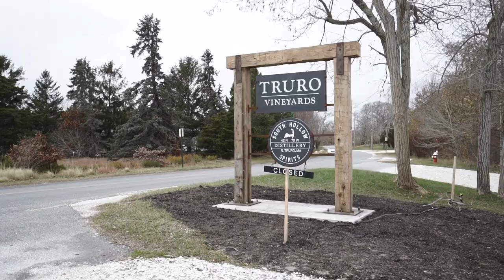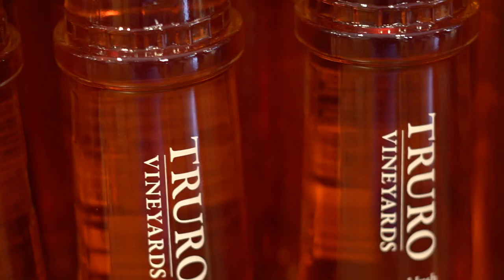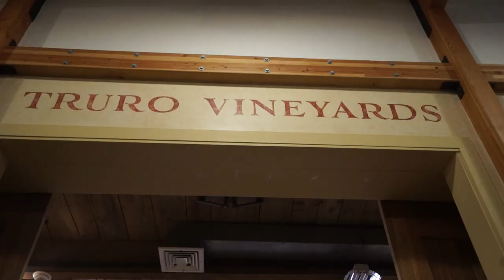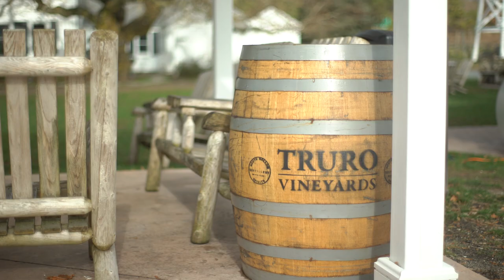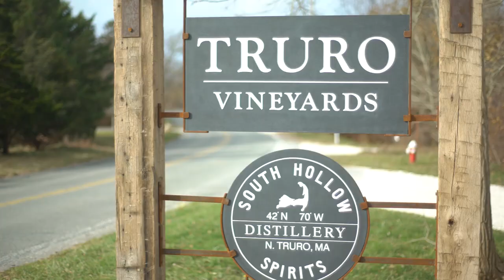Uncorked – "Truro Vineyard"